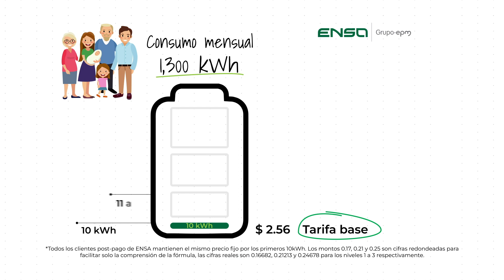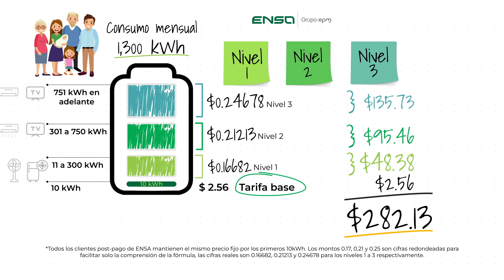¿Sabes cuanto pagan los Ortega con la nueva tarifa BTS unificada?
Los Ortega consumen entre 751 a 1,300 kWh al mes. Con la nueva tarifa BTS unificada ahora son consumidores nivel 3. Conoce más en este video.